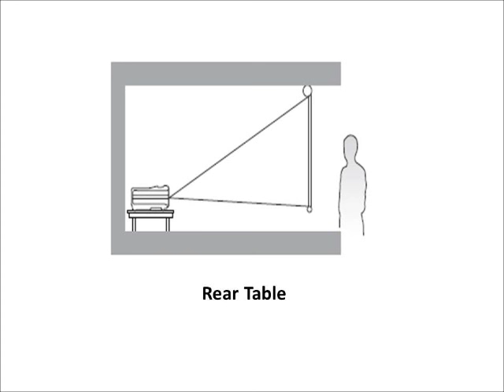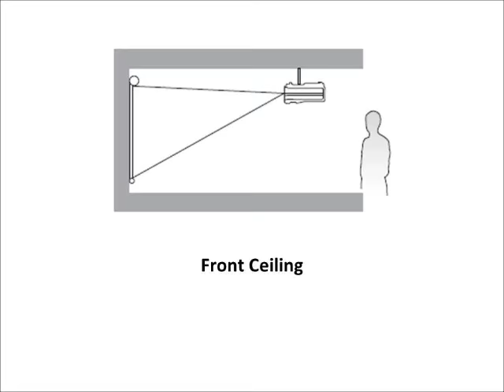[BenQ FAQ] Projector_ How to adjust the position of your projector